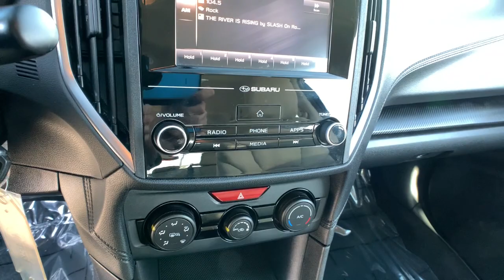2018 Subaru Impreza Northern Nevada, Reno, Lake Tahoe, Carson City, Roseville, NV J3724527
Lapis Blue Pearl Used 2018 Subaru Impreza available at Lithia Subaru of Reno in Northern Nevada. Servicing the Reno, Lake Tahoe, Carson City, and Roseville, NV area.
2018 Subaru Impreza 2.0i Premium 5-door CVT - Stock#: J3724527 - VIN#: 4S3GTAD66J3724527

PRICED TO MOVE $200 below Kelley Blue Book! EPA 37 MPG Hwy/28 MPG City! LOW MILES - 45219! Heated Seats Onboard Communications System iPod/MP3 Input Apple CarPlay Smart Device Integration EYESIGHT & BSD & RCTA. READ MORE! KEY FEATURES INCLUDE: All Wheel Drive Heated Driver Seat Back-Up Camera iPod/MP3 Input Onboard Communications System Aluminum Wheels Smart Device Integration Apple CarPlay Heated Seats. Rear Spoiler MP3 Player Remote Trunk Release Keyless Entry Steering Wheel Controls. OPTION PACKAGES: EYESIGHT & BSD & RCTA EyeSight System pre-collision braking system braking system off switch brake assist and throttle management (engine control) lane departure lane keep assist w/on/off switch sway warning and off switch lead vehicle start alert (vehicle in front) and adaptive cruise control Rear Cross Traffic Alert Steering Responsive Fog Lights (SRF) Blind Spot Detection AUTO-DIMMING MIRROR W/COMPASS & HOMELINK Part number H501SSG303. Subaru Premium with Lapis Blue Pearl exterior and Ivory interior features a 4 Cylinder Engine with 152 HP at 6000 RPM*. VEHICLE REVIEWS: Edmunds.com explains First off Great Gas Mileage: 37 MPG Hwy. A GREAT TIME TO BUY: This Impreza is priced $200 below Kelley Blue Book. WHY BUY FROM US: At Lithia Reno Subaru youll get a great vehicle at a great price with the experience and dedication of our team behind you throughout the purchasing process and the duration of your ownership of your Subaru automobile. Our service to you does not end at the sale. Call us anytime with questions. Our entire team at Lithia Reno Subaru is here to help. If youre looking to purchase from a dealership dedicated to its customers come by Lithia Reno Subaru and experience our service for yourself! Price does not include $449 Dealer doc fee taxes and license fees. Price contains all applicable dealer incentives and non-limited factory rebates. You may qualify for additional rebates; see dealer for details.